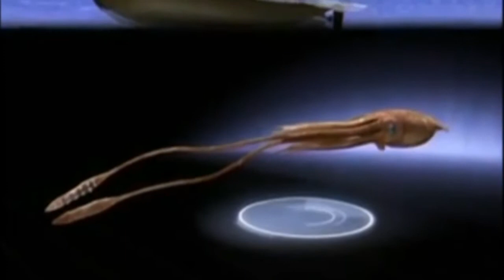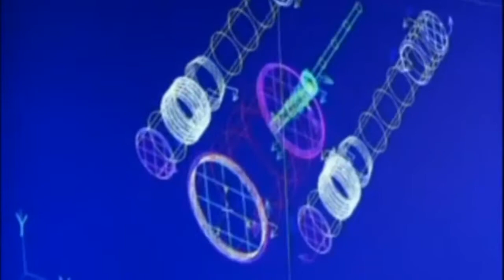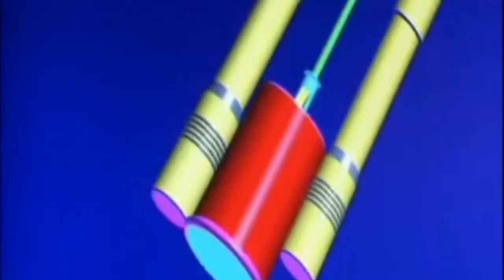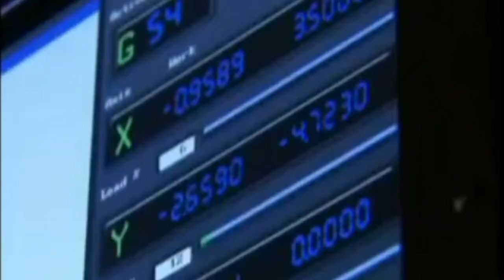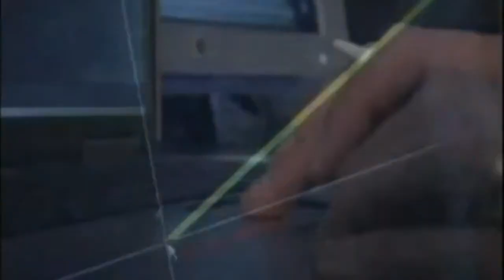Giant Squid Ambush Part 2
Part 2 - Minecritters - Nitro Luke DX - Ballistic Squid's .

Season 2, Episode 16 MonsterQuest heads back to the Sea of Cortez in search of Giant Squids thought to inhabit the area.